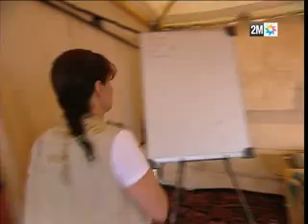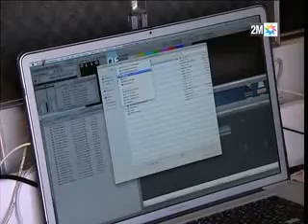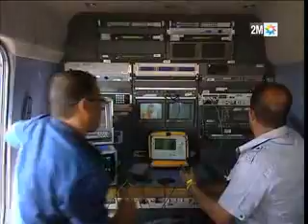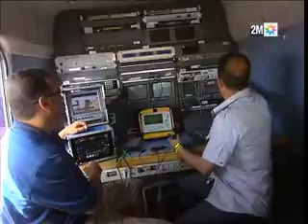RALLYE AICHA DES GAZELLES BIVOUAC